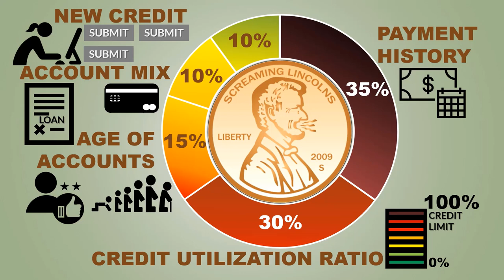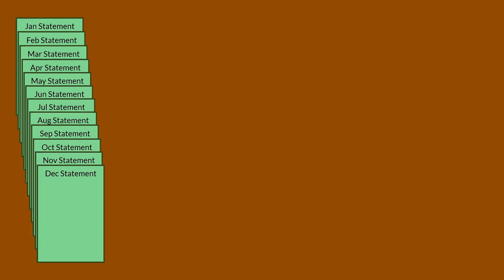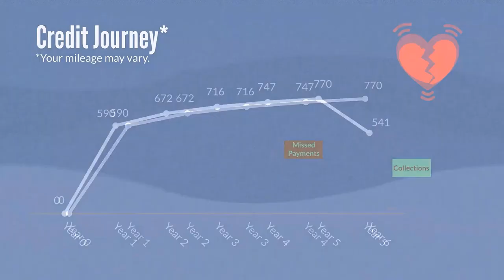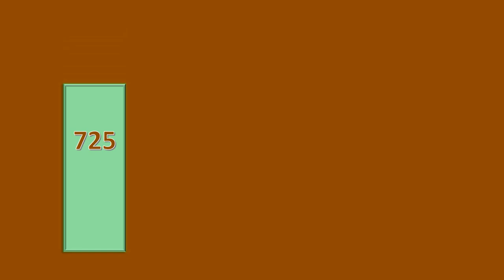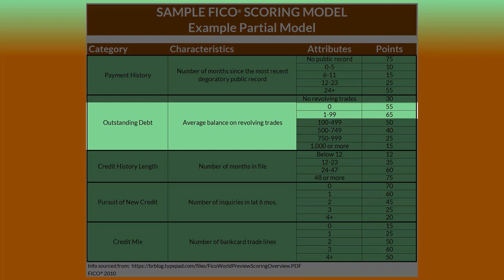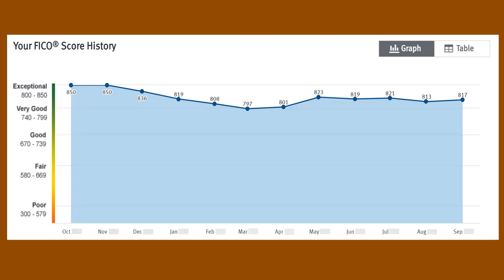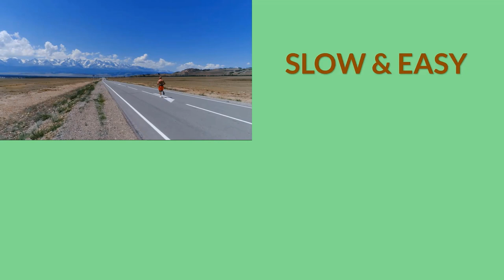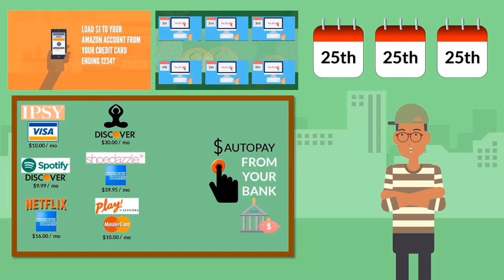EASY WAYS TO HACK PAYMENT HISTORY FOR 800 CREDIT SCORE | NOV 2019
Payment History is the most weighted credit factor of a credit score. Payments are the heartbeat of a credit score. Having more Payments reported each month, builds a healthy Payment History profile and keeps your credit score elevated.

Derogatory Marks like Missed Payments have LONG LASTING effects on credit scores which last for up to 7 years. While there are ways to get Missed Payments removed from credit histories, the scope of this video focuses on how to develop your own credit activity scheme and how to use additional tools like Credit Builder Loans or Authorized User Accounts (AKA Piggybacking) to hack the Payment History factor of a credit score.

The simplest way to start once a credit card account is opened is to use the card for small transactions and auto-pay every month.  Repeat the process with other cards and watch the Payment History grow.  Having more payments report in a credit history is the lifeline of any credit score.  This is extremely important in the beginning of the credit journey.  Too many sites pump up credit cards with lucrative signup bonuses, but these cards often have stricter approval requirements like a 750+ credit score and demonstrating the ability to consistently pay on time.  Both of these conditions can be met if Borrowers focus on building their Payment History first.  In time, the lucrative signup bonuses & preapproval offers will come.

Use the Authorized User trick, aka Piggybacking, to hack your way to a lengthy Payment History.  See Screaming Lincolns Youtube video on Piggybacking here:

NEVER spend beyond your means. Have a budget and stick to it. Use the credit activity scheme in this video to plan your own credit strategy to grow a healthy Payment History and elevate your credit score.

The credit system in the United States continues to evolve.  It spans not just your finances, but other important facets like insurance products, rental applications, job prospects and so on.  Why not use some of the easy strategies in this video to improve your credit score?

Getting an 800+ credit score is not difficult at all.  With time, it will come on your own with the right strategy.  It can definitely be hacked, or sped up, with a couple strategies in this video.

Where are you at in your credit journey???  Perhaps it's time to do a credit payment check and review your own credit history to see how often Lenders are reporting payments, if at all O.o   Let me know how you're doing, or if I can help, in the Comments!

NO PRE-ROLL ADS
NO MID-ROLL ADS
NO ADS WHATSOEVER
NO MEMBERSHIPS
NO REQUESTS FOR SUBS OR LIKES

JUST THE DATA.  Use this data to your benefit.  Watch again or watch other Screaming Lincolns videos to build your own understanding of credit.

Your time is too important.  Too much time is wasted in YouTube videos with Creators' lengthy intros telling Viewers to Like/Sub/Sign-up for this&that blah blah.

The credit game is best played in multi-player mode, as multiple signup bonuses can be scored with the right strategy.  Referrals are always nice for yourself!  You'll go further in your credit journey with an accountability partner, too.

Got a question?  Don't be shy!  Hit me up in the Comments anytime!

~Cap